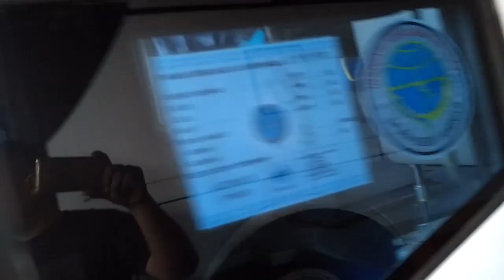ANEKA JAYA | PACITAN BATU SOLO | AC TARIF BIASA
PACITAN BATU SOLO | AC TARIF BIASA | SASONO NURYO WIJOYO